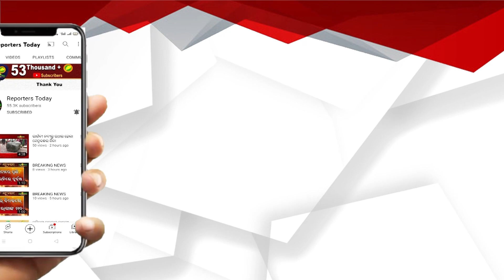ଚାଷୀଙ୍କ ପାଇଁ ସବୁବେଳେ ରାଜରାସ୍ତାକୁ ଓହ୍ଲାଇଛି ବିଜେଡି : ସଞ୍ଜୟ ଦାସ ବର୍ମା –ବିଜେଡି ନେତା